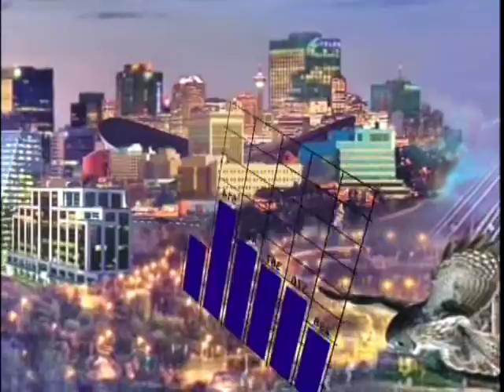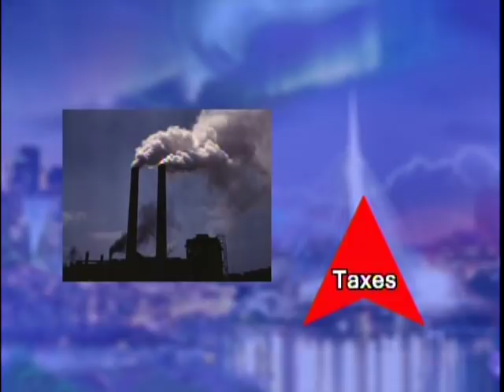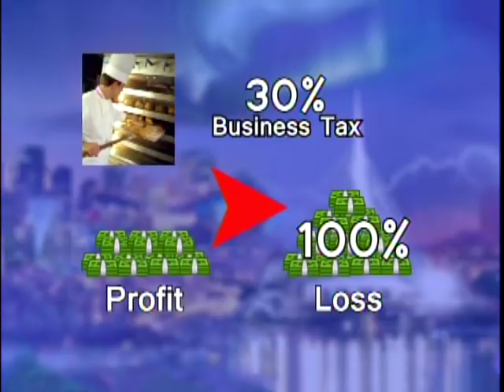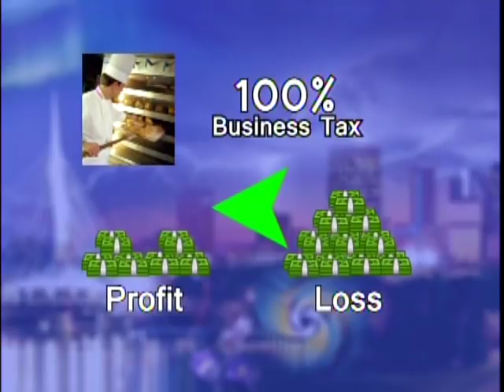Economics in One Lesson V: "Taxes Discourage Production"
This short video covers the key points of Chapter Five "Taxes Discourage Production" from Henry Hazlitt's "Economics in One Lesson."  The video follows Hazlitt's argument that taxation is not merely a neat accounting exercise which shifts resources from the private to the public sector, but rather it also affects behaviour in ways that discourage production.  Produced by Access Communications in collaboration with the Frontier Centre for Public Policy.